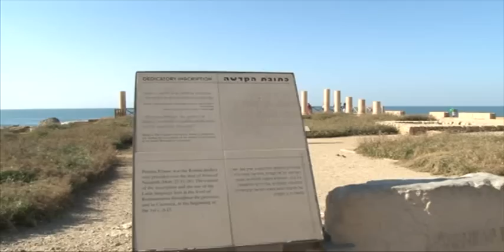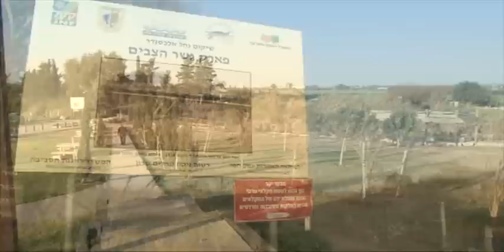גן לאומי קיסריה, נחל אלכסנדר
IETV film crew led by mehari reuven, explore Israeli archaeology, historical and cultural sights. Join us on a  trip of Israel's magnificent landscapes

צוות צילום של הערוץ הישראלי אתיופי והמנחה מהרי ראובן יצאו לתור את הארץ לאורכה ולרוחבה לרגל צילומי התכנית "שבילי ישראל"; בתכנית החדשה תצפו במרקם הגאוגרפי, ההיסטורי והתרבותי של ארץ ישראל; צילומי טבע מרהיבים: נופים,מעיינות מים, מבנים ארכאולוגים,אתרי מורשת קרב ועוד.